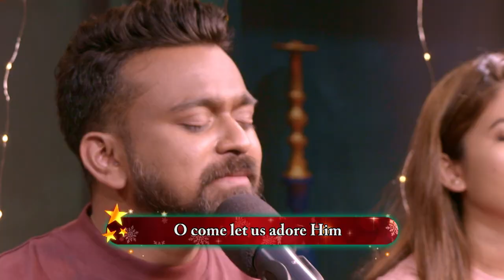Let's Worship | David Shawn | Christmas Special